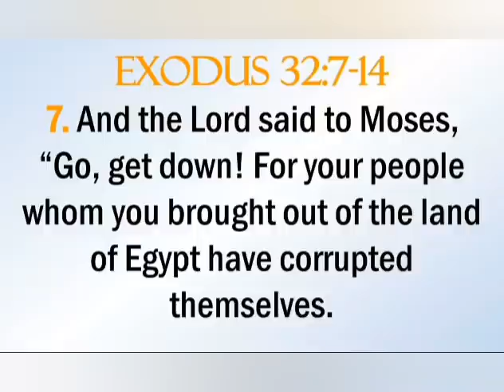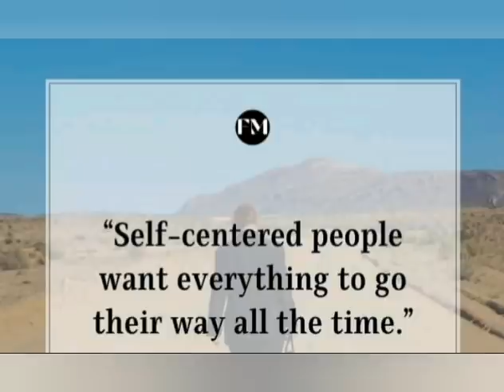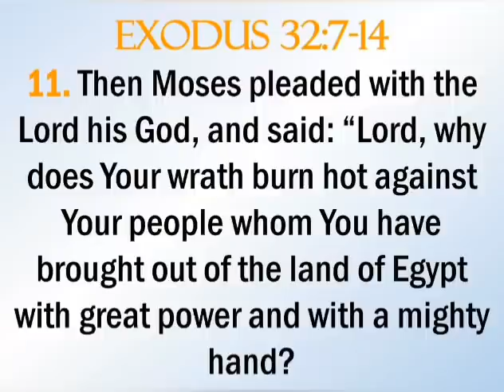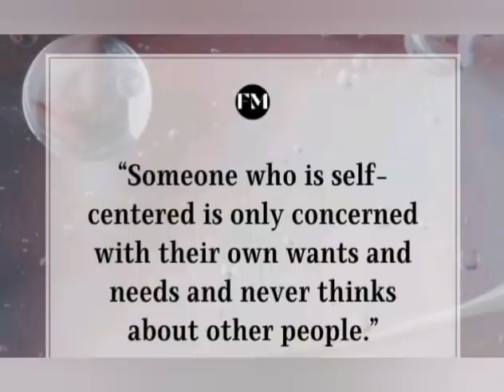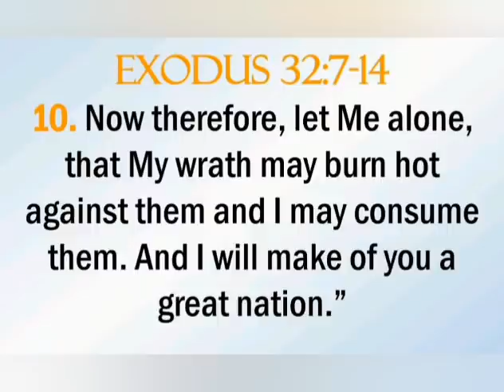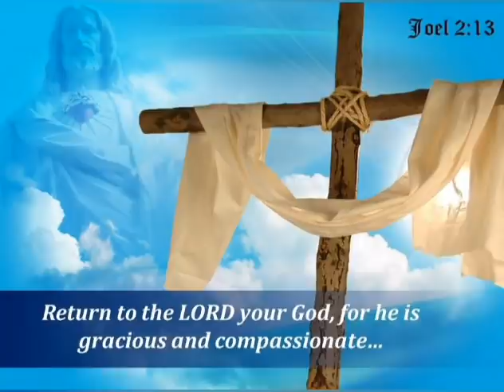CATHOLIC MEDITATION: Thursday - 31 March, 2022. 4th week - Lent, Year C.